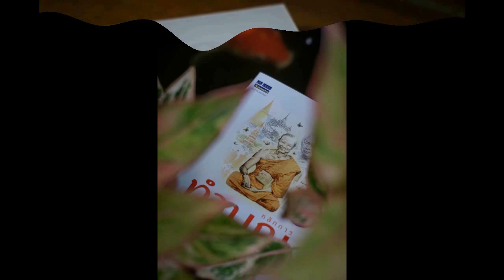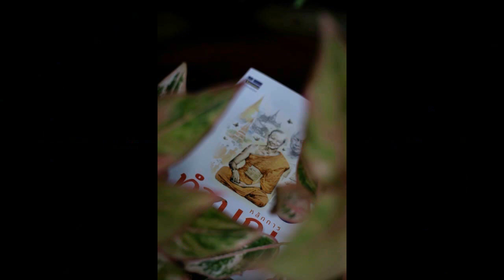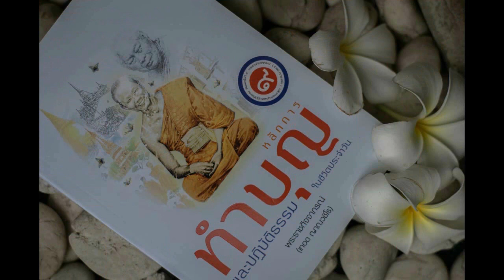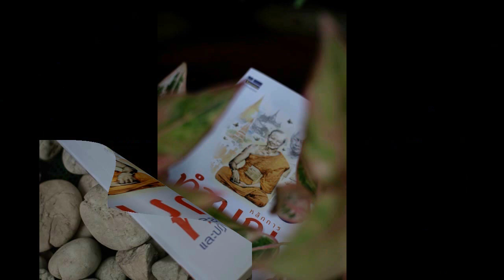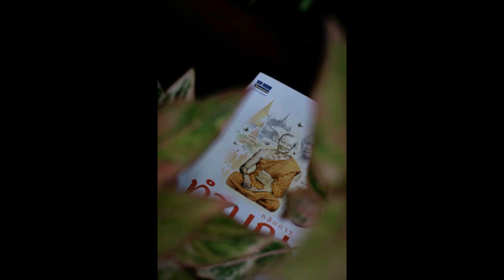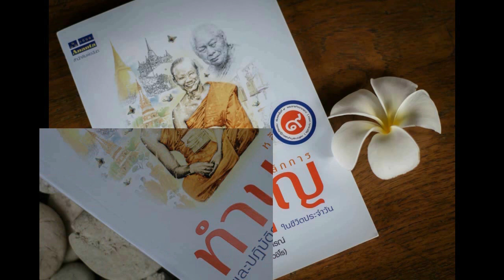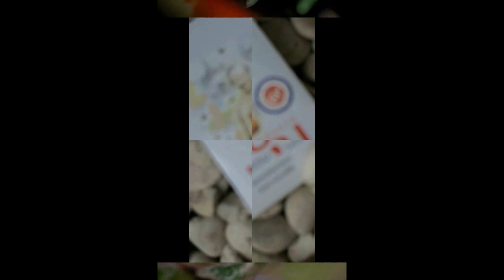หลักการทำบุญฯ 003 ตั้งใจรักษาศีลด้วยการอธิษฐาน